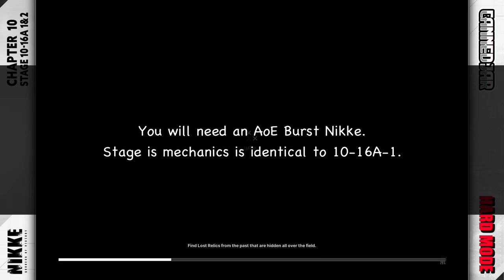Stage 10-16A 1&2 Hard Mode | Goddess of Victory: Nikke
Stages 10-16A-1 and 10-16A-2 are optional stages. I don't recommend wasting time on them unless your team can clear the stages easily - which the should if you managed to get this far in the chapter.

00:00 Stage 10-16A-1
01:17 Stage 10-16A-2